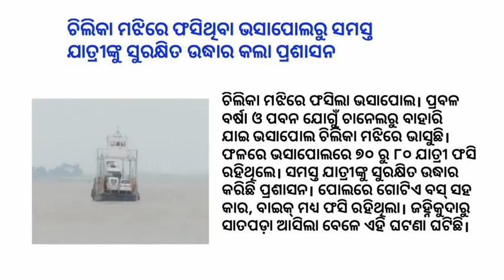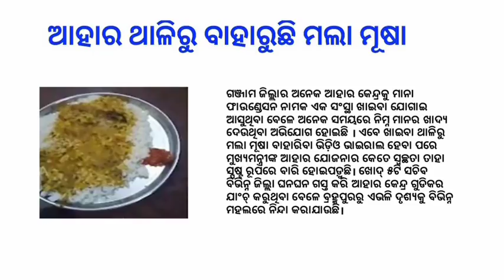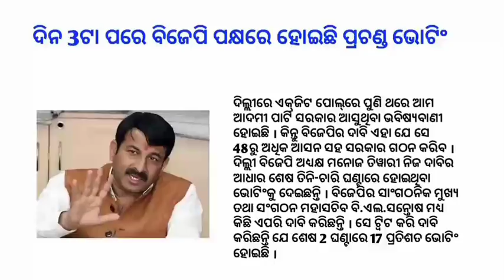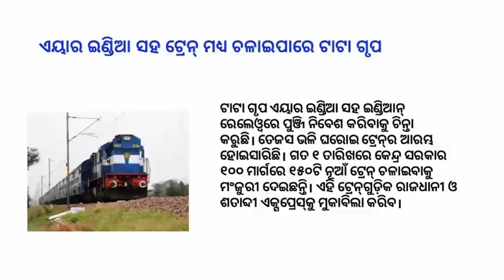New schemes in Odisha | U19 world cup final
odia vidyalaya
odia bidyalaya